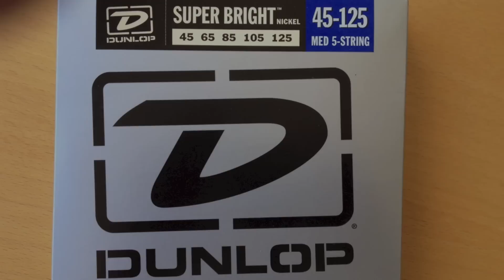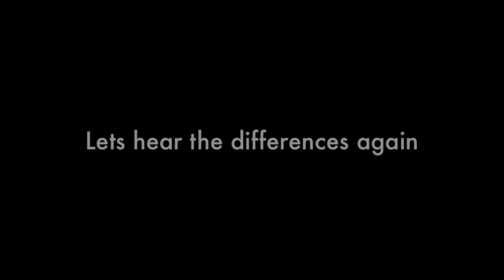The Perfect Slap Bass sound? string and pedal test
Short demo of MXR Bass Preamp with the MXR bass compressor.
Direct output from the MXR preamp into soundcard.
No amp, other outboard gear or plugins were hurt in this video;-)

Im playing my Sandberg California MarloweDK signature 5 string bass strung with the new awesome Dunlop Super Bright bass strings ( nickel, gauge 45-125)